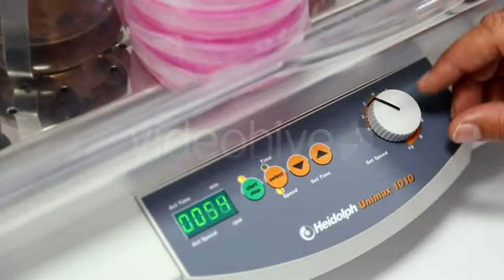Laboratory - Stock Video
Students are working in a technological chemistry laboratory thoughtfully. Laboratory research is research that is conducted in a room or room or building equipped for scientific experimentation or research. Laboratory research attempts to investigate naturally occurring behaviors under controlled conditions with manipulated variables. You perform research which requires ridged or gentle shaking for small samples on microtiter plates or test tubes.

4Shots